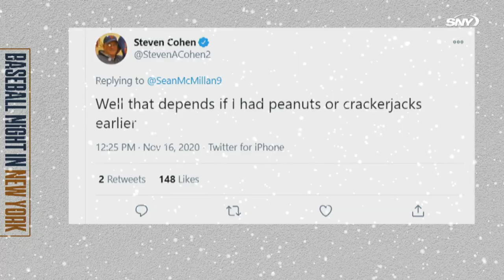Doug's Diary reflects on Mets free agency, Steve Cohen and a cold Yankees hot stove | SNY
On BNNY, host Doug Williams has a special diary entry about the current MLB free agency period and how the Mets have been linked to just about every big-name free agent on the market as well as trades for elite superstars. Doug also touches on new owner Steve Cohen and his friend Guy Fieri as well as an odd quiet period for the usual big-spending Yankees.

On Baseball Night in New York, host Doug Williams is joined by a cast of leading New York baseball writers and other experts to discuss the latest off-season news involving the New York Mets, Yankees, and key division rivals.